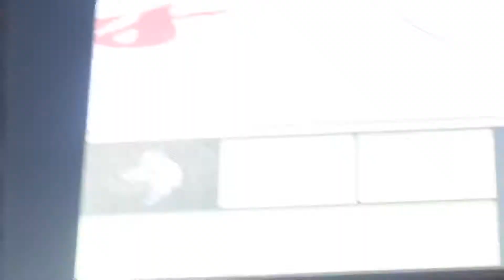Sidney vs Grand Island Northwest State Class B Quarterfinals 2020